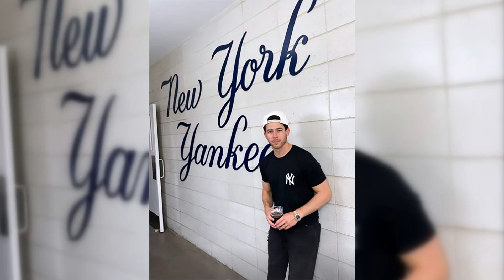Unity and Love: Nick Jonas' Sweet Tribute to Priyanka Chopra at Concert Start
Nick Jonas Starts Tour Off with Touching Tribute to Wife Priyanka Chopra

The Jonas Brothers Tour began with Nick Jonas dedicating the first performance to his wife, Priyanka Chopra. Chopra was seen wiping away tears during the concert, clearly moved by the performance, putting on a public display of emotion that demonstrated the depth of her love for her partner.

The heartwarming scene began when the trio took the stage and sang their signature song, "Celebrate." Chopra, renowned for her acting skills, was spotted out and about in a black maxi skirt and a black and silver bralette. Those in attendance noticed how moved she was by her husband's performance, and they voiced their approval and admiration.

Chopra's passionate performance moved her followers, who expressed their appreciation in online comments. A fan's observation that Chopra appeared "emotional and proud of her husband" captures the range of feelings that were likely running through her mind at the time. While joking about Chopra's motherhood, another fan referred to her as "Mama malti" in reference to the year her daughter Malti was born, 2022.

Chopra attended the show in the VIP section, where she was joined by the wives of Joe and Kevin Jonas, Sophie Turner and Danielle Jonas. The three wives bonded over their shared experience of watching their husbands perform and expressed their enthusiasm for their partners' artistic endeavors.

Chopra was seen giving out friendship bracelets to her fans as a sweet gesture. Her friendliness and easygoing manner during the show only served to strengthen the bond between everyone in attendance.

Nick Jonas took a moment as the concert was winding down to sing "Love Her" to his wife. The crowd's enthusiastic response to the touching shout-out reflected the strength of their love for the pair. Joe Jonas, whose girlfriend Sophie Turner was spotted dancing and enjoying the show, also dedicated the heartfelt song "Hesitate" to her.

The concert was especially momentous for the Jonas Brothers because it was their first public performance in six years. During the show, Nick Jonas talked about the break and thanked the audience for giving them another chance to see them perform.

There were emotional highs and lows throughout the evening, as well as some nostalgic songs, and the Jonas family and their fans came together very strongly. The concert was made even more memorable by Chopra's emotional reaction and the songs he dedicated to his wives.